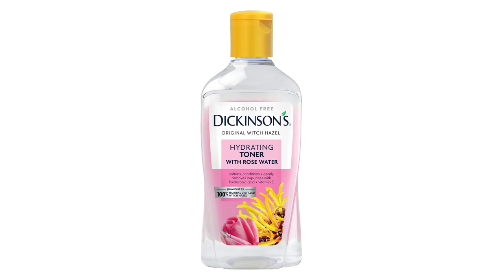onlineshopping dickinson enhancedperformance Hazel hydrating toner Rosewater alcoholfree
More Options

Dickinson's Enhanced Witch Hazel Hydrating Toner with Rosewater, Alcohol Free, 98% Natural Formula, 16 Fl Oz (Pack of 1)